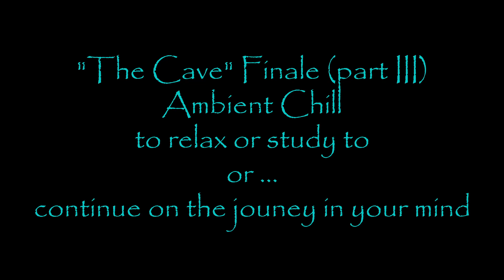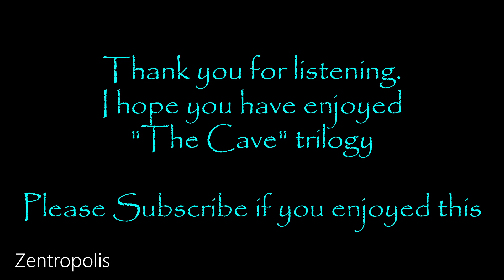The Cave (Part III) Finale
Complete the musical journey with me in "The Cave"  [ Part III ] with the final instrumental chill, downbeat, trip-hop tracks in part III of this lofi cinematic ambient debut.
Relax and unwind. Have this on in the background while you work or as study beats - or simply close your eyes and decipher my story told by way of music in the mind.